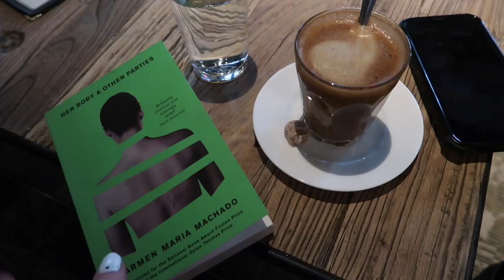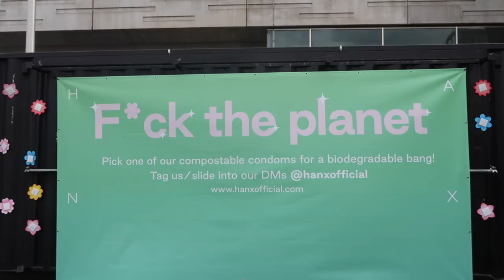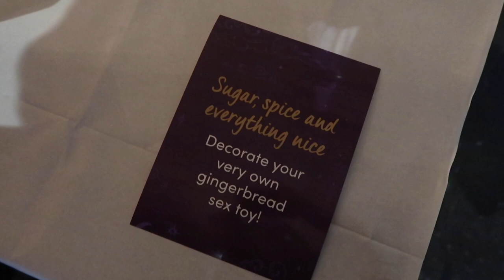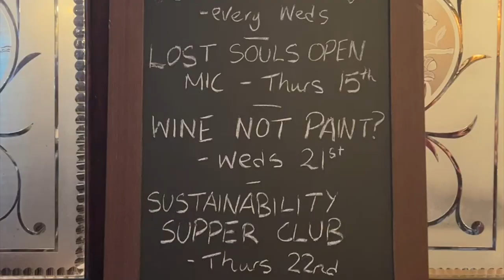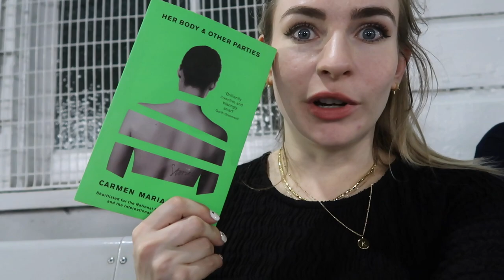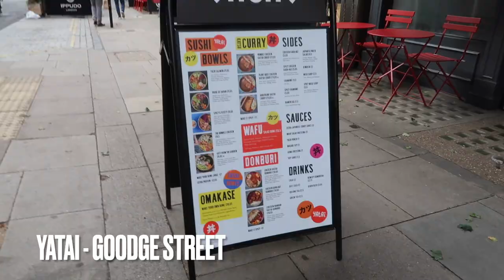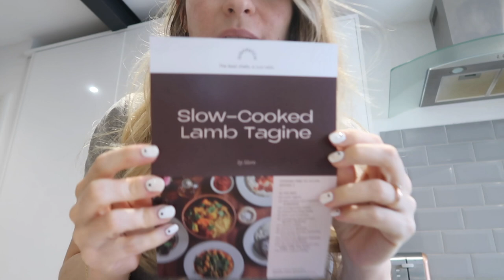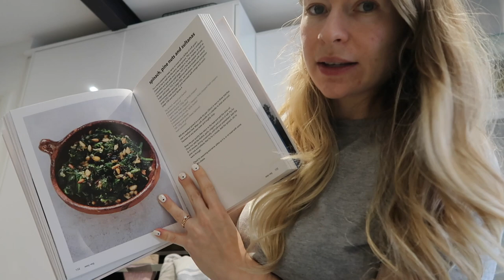Come with me to a S3x toy event + Breaking in Doc Martens | Weekly Vlog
00:00 - Intro
00:16 - Smoothies, Selfridges + Circus
2:46 - Watching Our Wedding Film
3:50 - Breaking in my Doc Martens
10:15 Come with me to adult events
19:00 Skincare Unboxing
23:29 ASMR obsession
25:23 - Restaurant Food at home